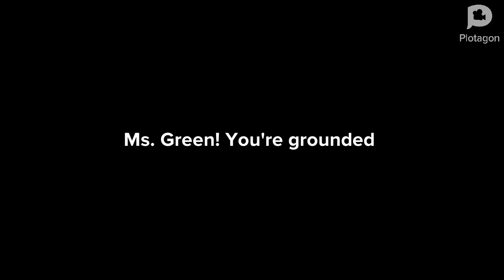Summer School series. Episode 1